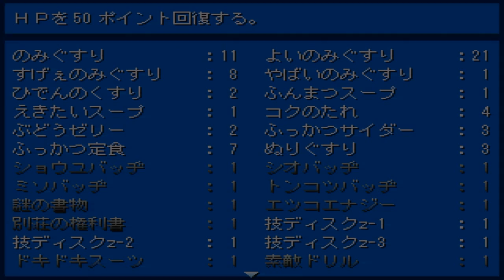【ステモン実況】＃70 大人気「ケンタ兄さん」めっけ！